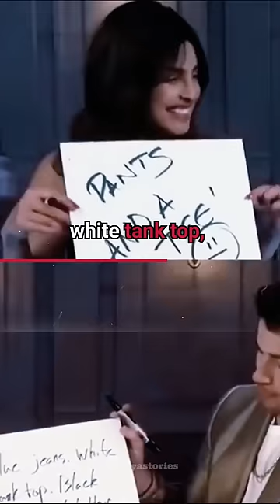Newlywed Game with Priyanka Chopra & Nick Jonas: The ultimate test of love 💕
Ready for the ultimate test of love? 💕 Watch Priyanka Chopra & Nick Jonas take on the Newlywed Game in our video! 🎥 Trust us, it's a rollercoaster of emotions! 🔥
The Inspiring Journey of Priyanka Chopra: Unfinished Memoir 📖✨